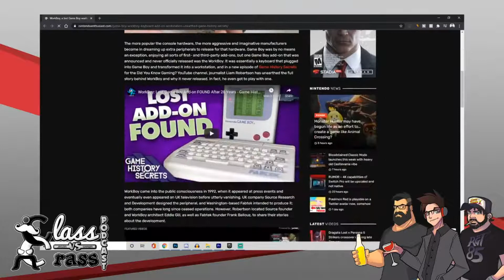WorkBoy: The Long Lost Game Boy PDA Has Been FOUND!